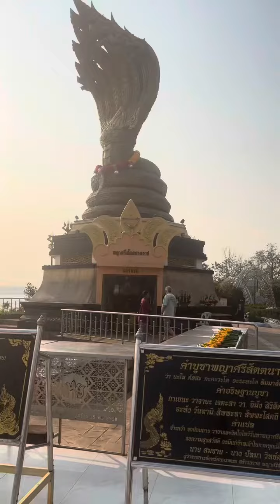สาธุเด้อ🙏ปู่ศรีสัตตนาคราชนครพนม